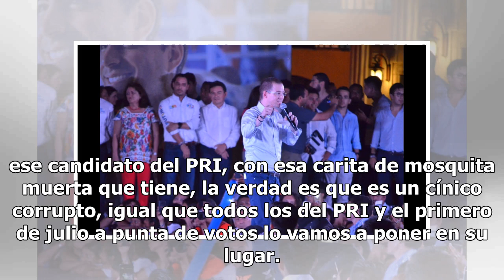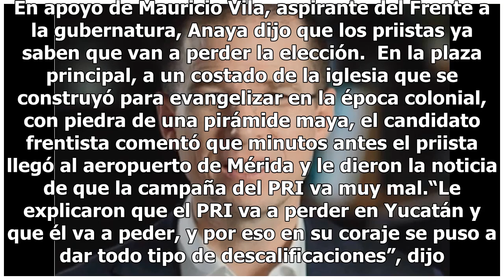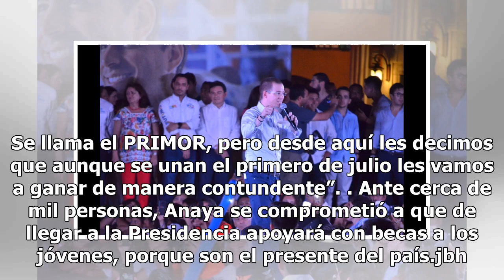Con esa carita de mosquita muerta, Meade es un cínico, responde Anaya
El candidato de la coalición Todos por México, José Antonio Meade, tiene carita de mosquita muerta, ...